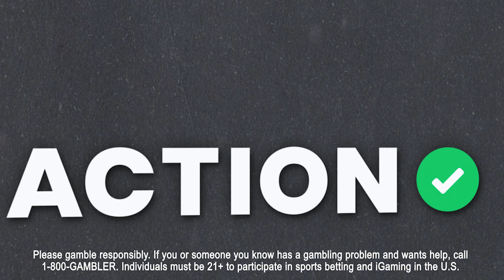Fade Rovell: NFC Championship | San Francisco 49ers vs Philadelphia Eagles Preview & Picks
It's time for another edition of Fade Rovell presented by BetMGM! Action Network NFL analysts Chris Raybon and Stuckey join Darren to preview the NFC Championship between the San Francisco 49ers vs Philadelphia Eagles, critique Darren's best bet and tell you if you should fade Rovell!